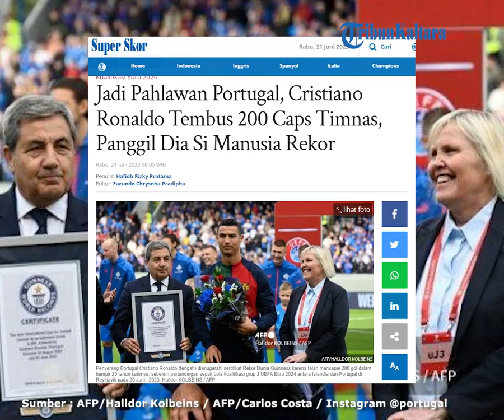Jadi Pahlawan Portugal, Cristiano Ronaldo Tembus 200 Caps Timnas, Panggil Dia Si Manusia Rekor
TRIBUNNEWS.COM - Mega bintang Timnas Portugal, Cristiano Ronaldo lagi-lagi menuliskan namanya dalam buku sejarah.

Kini, Cristiano Ronaldo baru saja mencetak rekor dunia setelah menjadi pahlawan Timnas Portugal di Kualifikasi Euro 2024, Rabu (21/6/2023).

Rekor tersebut menetapkan Cristiano Ronaldo sebagai pemain pertama dalam sejarah yang mengoleksi 200 partai bersama tim nasional.

Rekor itu semakin sempurna karena Ronaldo berhasil mencetak gol dalam kemenangan atas Islandia.

Bertanding di Stadion Laugardalsvöllur, Reykjavik, Portugal mampu membungkam Islandia dengan skor 1-0.

Gol tunggal Timnas Portugal dicetak oleh Cristiano Ronaldo pada menit ke-89 setelah sebelumnya Islandia kehilangan Willum Willumsson karena kartu merah.

Itu adalah gol internasional ke-123 bagi Ronaldo, mempertajam rekor dunia miliknya.

Atas kemenangan tersebut, tim besutan Roberto Martinez tersebut menduduki puncak klasemen Grup J dengan koleksi 12 poin.

Selain itu, Timnas Portugal berhasil tampil ciamik pada gelaran Kualifikasi Euro 2024.

Dari empat laga, Cristiano Ronaldo dkk tersebut berhasil mencetak 14 gol dan clean sheet empat kali.

Setelah berhasil memecahkan rekor bersama Portugal, Ronaldo pun memastikan bahwa komitmen, dedikasi, serta tanggung jawabnya masih sama seperti pertama kali mengenakan jersey Timnas Portugal.

Ia pun berjanjikan akan terus mencetak gol dan mengejar mimpinya selama masih dipercaya untuk membela Timnas Portugal.

"200 petandingan dengan komitmen, dedikasi, dan tanggung jawab yang sama, seperti pertama kali saya bermain dengan jersey ini," ucap Ronaldo di instagram pribadinya, @cristiano, Rabu (21/6/2023).

"Saya di sini, terus mencetak gol, mengejar impian saya dan memberikan segalanya untuk tim dan negara ini," sambungnya.

Meski kini ia sudah berusia 38 tahun, Ronaldo tak menurunkan targetnya untuk bisa terus bermain baik.

Pemain yang akrab disapa CR7 melakoni debutnya untuk timnas Portugal pada 20 Agustus 2003 di usia 18 dan telah membela negaranya selama hampir dua dasawarsa.

Ronaldo saat ini berada di posisi teratas pemain yang paling banyak membela timnas dengan torehan 200 penampilan bersama tim nasional Portugal.

Sementara di posisi kedua atau di bawah Ronaldo ditempati pemain Kuwait Bader Al Mutawa yang mencatatkan 196 pertandingan sejak 4 September 2003 hingga 14 Juni 2022.

Kini Ronaldo masih berpeluang untuk terus menambah rekor jumlah caps bersama timnas Portugal lantaran CR7 yang kini berusia 38 masih dipercaya menjadi andalan tim.

baca selengkapnya :

Artikel ini telah tayang di Tribunnews.com dengan judul Jadi Pahlawan Portugal, Cristiano Ronaldo Tembus 200 Caps Timnas, Panggil Dia Si Manusia Rekor,

Penulis: Hafidh Rizky Pratama
Editor: Facundo Chrysnha Pradipha
Video Editor: Adadilaga Arya P.